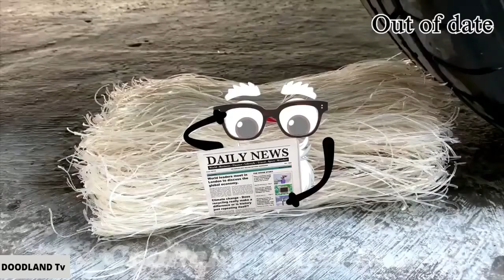Experiment Car vs Hulk, Watermelon, Coca-Cola | Crushing Crunchy & Soft Things by Car